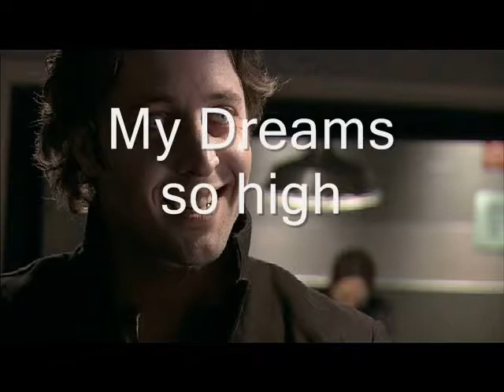Silver Stone -Can't Fly with photos of Moonlight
Silver Stone's Can't Fly song with photos of Alex O'laughlin on Moonlight.